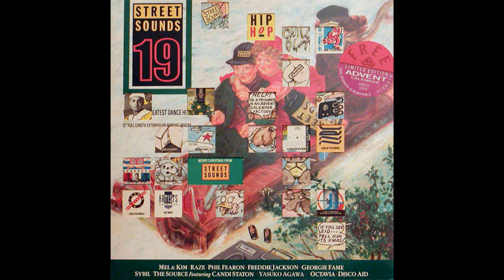07 - Phil Fearon - Ain_t Nothing But A House Party (Raise The Roof Mix)